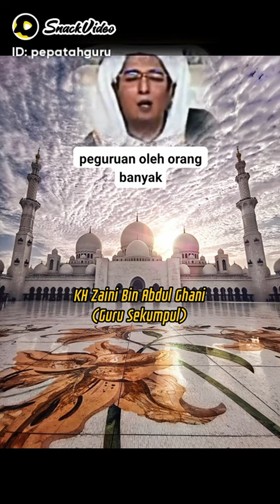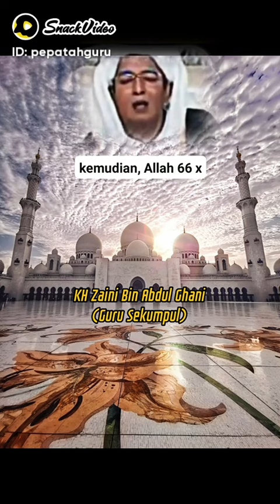dengarkan Tausyiah Abah guru Sekumpul kalsel tolong semua jangan diskip Perhatian⚠️